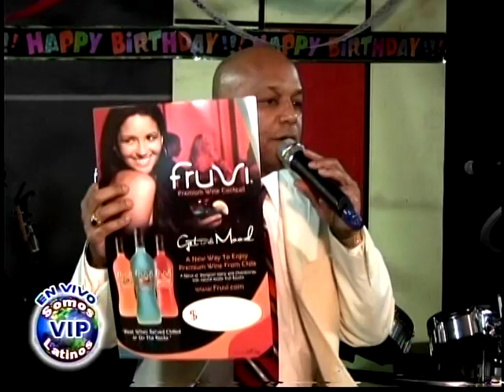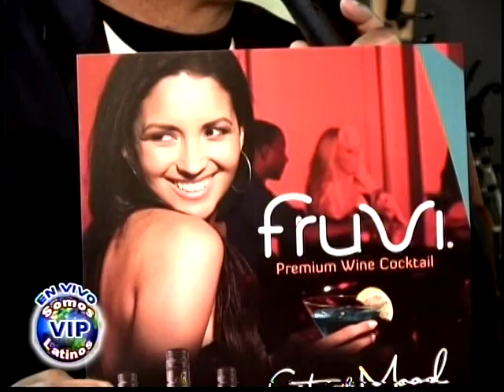Esto no lo aguanta nadie - 1-8-11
La seccion estelar de Somos Latinos VIP,no podia quedarse fuera en su segundo aniversario,aunque esta vez la seccion estaba algo descontralada debido a la misma celebracion.